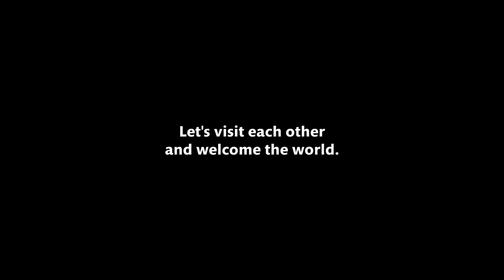SA Tourism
Director: Justice Mukheli
Producer: Marc Harrison
Director of Photography: Motheo Moeng